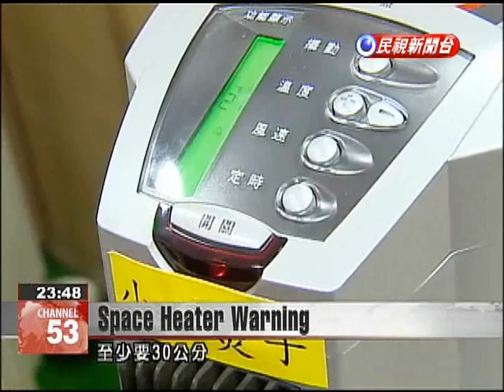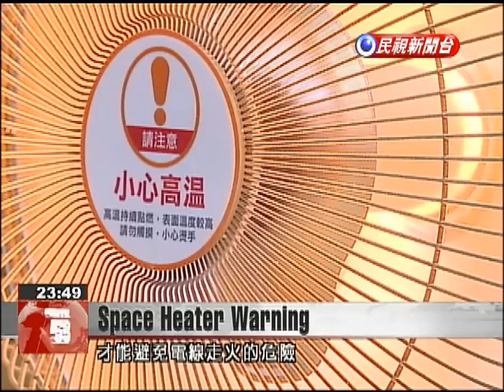Deaths prompt new warnings over use of space heaters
In the wake of a Taipei fire that claimed two lives, renewed attention is being placed on the use of space heaters. Vendors say heaters should be kept clear of other objects and used for no longer than four hours consecutively. Fire investigators are on the scene to try to determine the cause of this tragedy. On Sunday afternoon, a fire on Kangle Street, Neihu claimed the lives of the parents of Taishin retail banking chief executive Oliver Shang.You Jia-yiTaipei City Fire Dep't 3rd DistrictWe discovered two space heaters in the living room, says firefighter You Jia-yi. The victims could have been taking a nap at that time.Investigators are not yet sure whether the heaters caused the fire. The tragedy has once again led to warnings from electronics vendors. Typically, they recommend keepin